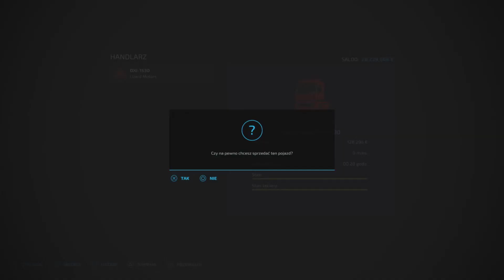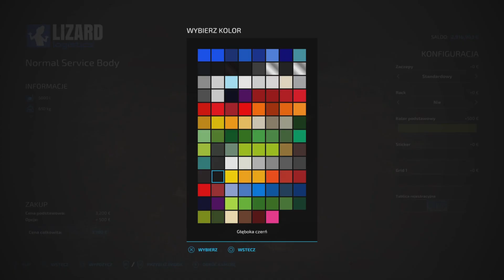Film - Farming Simulator 22 - Kupno nowych Pul i Pojazdy